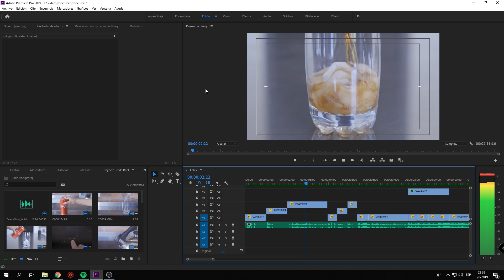Everything is Music - Behind The Scenes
Les dejamos el tras cámaras de nuestra participación en la competencia My Rode Reel!

"The Covers Duo"
Pamela RomVel
David Galardi

Everything is Music